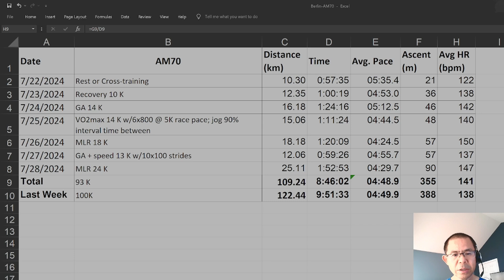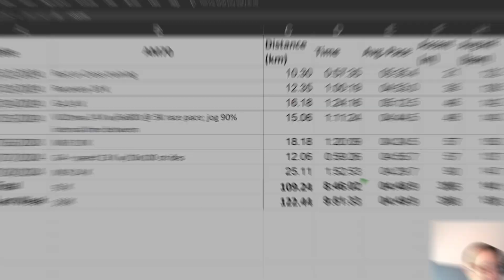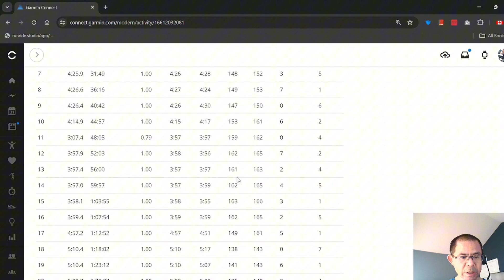2024马拉松夏训第10周回顾，未能好好休息，差评，91红短裤，好评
本周总结：
本赛季第一个间隔跑，速度没掌握好
没有达到休息目的，跑了各寂寞，差评
唯一亮点，试穿91红短裤，好评
下周地狱模式，胆战心惊